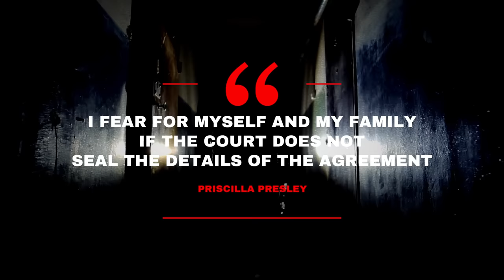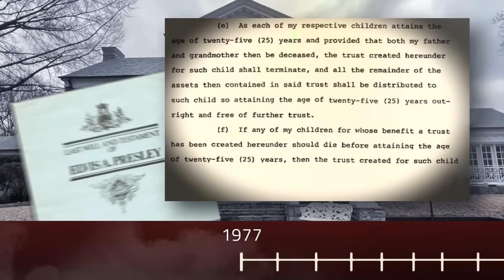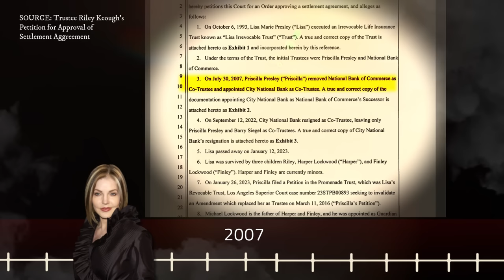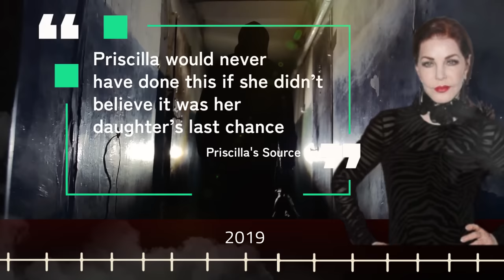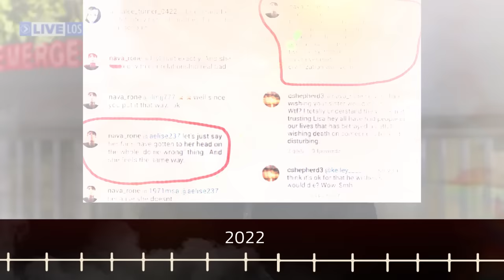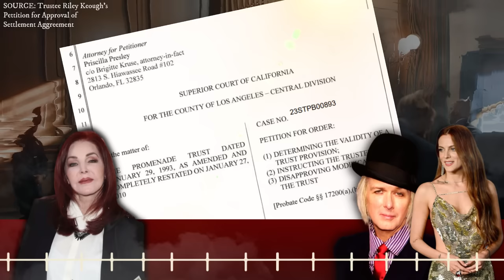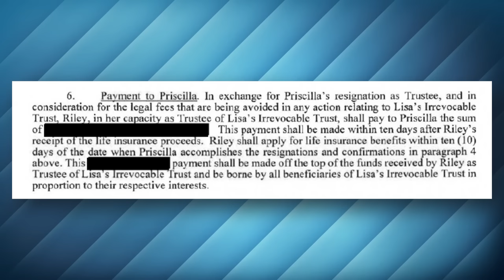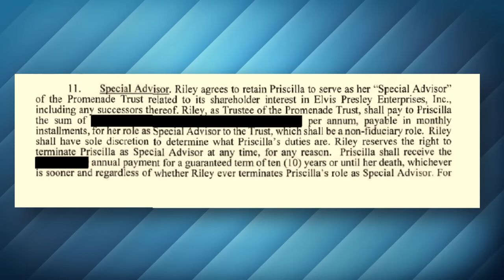PRISCILLA'S SETTLEMENT!! Shocking timeline from Lisa Marie's WILL exposes EVERYTHING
Uncovered details layed out in a 'shocking' timeline from Elvis' Last Will and Testimony to the 'Settlement Agreement' exposing NEW facts and details surrounding Priscilla Presley's 'truth' and management of Lisa Marie's estate from then until now.

SOURCES
Lisa Marie Preselly Legal Battles
Suspicious Minds: Why is Priscilla Presley 'challenging’ Lisa Marie Presley’s Will?
Priscilla Presley Petition Contesting the Will - 2023 CASE 23STPB00893
Riley Keough Asks court to approve settlement over mom Lisa Marie Presley’s estate
Lisa Marie Sues Manager - Reckless and Negligent Mismanagement and Self Serving Ambition
Lisa Marie ICED OUT by Navarone at his wedding - He wasn’t speaking to her because Marco was part of the Barry Siegel/Priscilla lawsuit.  He even changed his name to Garcia at that time.
Lisa Marie not Invited to Navarone’s Wedding
Barry Siegel Case Dragged on a Few Years and was Settled Out of Court
Lisa Marie to Inherit Full Estate when she turns 30
Priscilla lists 3.65 million home in Brentwood - Article states she bought it in 1976 but NOTE:  she actually got it in the Divorce between she and Elvis
Lisa Marie Lawsuit Barry Siegal - Marco Garibaldi - Secret Meeting Consp
Priscilla Presley’s $1.3 million a year income from EPE

Recommended by Our Viewers in the Comments!!
📚 Child Bride: The Untold Story of Priscilla Beaulieu Presley by Finstad Suzanne

TIMELINE
0:00 Introduction
1:47 The Timeline
2:00 Elvis Pass & Will (1977)
2:39 Graceland Formed (1981)
3:01 Lisa Marie’s Irrevocable Trust (1993)
4:46 Enter Barry Siegel (2003)
5:10 Sale of EPE (2004)
5:13 Lisa Marie Leaves Scientology  (2014)
6:15 Lisa Marie Fires Priscilla and Barry (2016)
6:31 Lisa Sues Barry Siegel (2018)
7:41 Priscilla Repays Lisa (2019)
8:35 Benjamin Passes Away (2020)
8:52 Navarone’s Wedding (2022)
9:32 Lisa Marie Passes Away (2023)
9:55 Priscilla Contests the Will
10:32 Life Insurance Proceeds
10:51 Settlement Agreement
11:56 Let’s Read the Settlement!
12:25 Priscilla’s Doesn’t Want Us to Read It
17:02 Credits and Easter Egg!